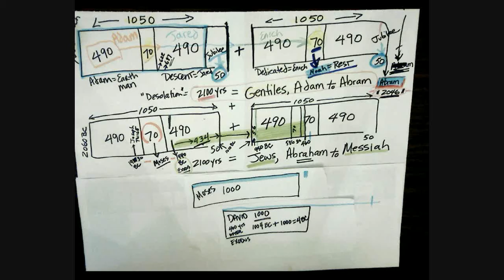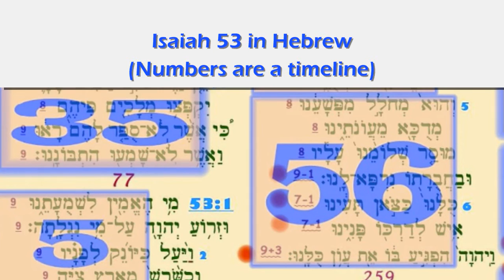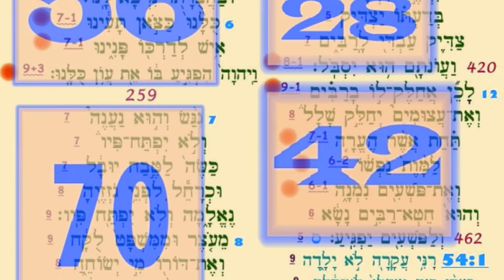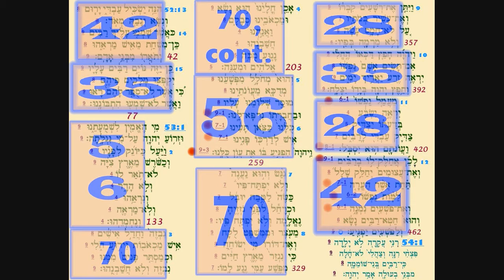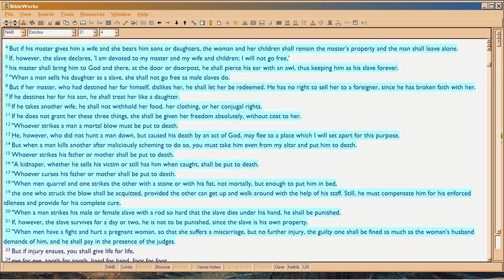Bible re Slavery, 1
This segment deals with the Bible's THEME, that we are all enslaved, whether we consider ourselves our own masters, or not.  So quite a bit about slavery is in the Bible, and it's often read out of context.  Even so, God DID allow humans to practice slavery, but there were CONDITIONS, i.e., you had to treat the slaves well.

TheAtheistExperience, which is in the linked video above, didn't go through that criterion in Bible, but just decreed that slavery of any kind is wrong.  So the chapter referenced in the linked video, shows in this video here, so you can see the context.

Mind you, I'm not trying to advocate slavery.  In fact, this issue is a big problem for me in my spiritual life, as this video will explain.  So you'll see, I'm not trying to convince you, but instead am interested only in explaining some of the issues involved.  We all have to vote on this SLAVERY issue, for it is the main theme of the Bible, the raison d'etre for the Bible's SALVATION message (salvation from SLAVERY, in full context).

The Isaiah 53 passage in corrected translation, short video  A full explanation takes many hours, and begins with Psalm 90, not Isaiah 53.